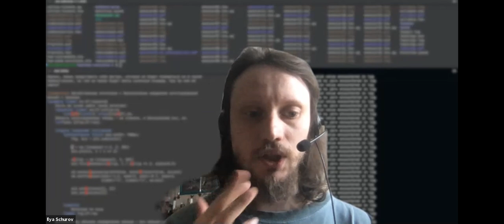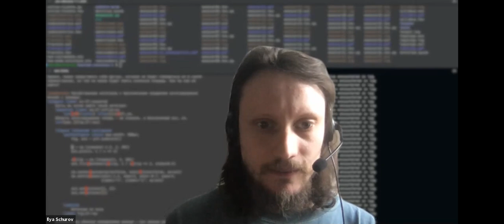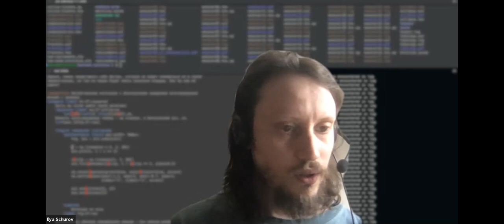HSE-NES Differential Equations 2021-03-09